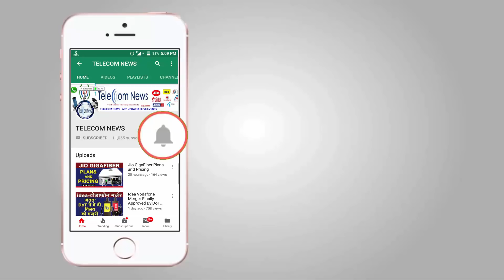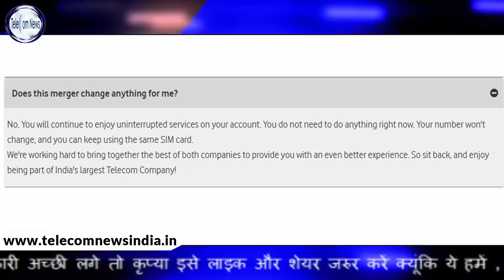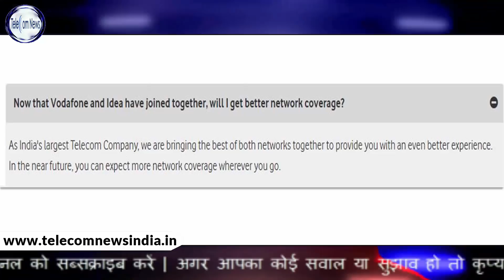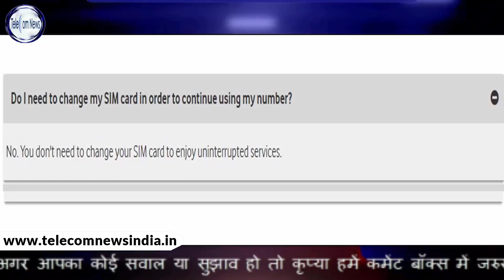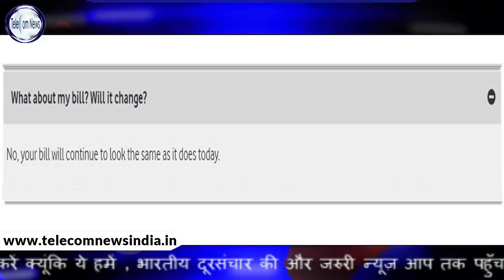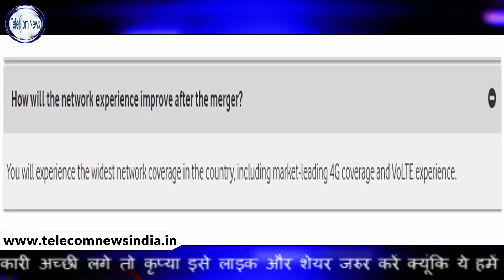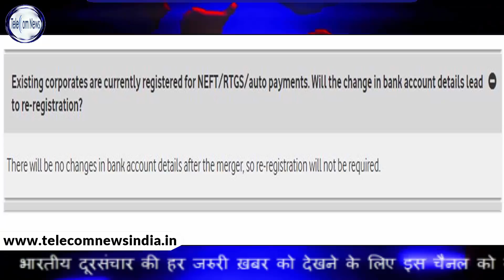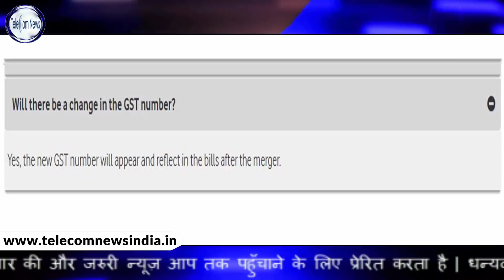Vodafone Idea Limited - FAQ | Idea-Vodafone Merger - Q&A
Vodafone Idea Limited - FAQ | Idea-Vodafone Merger - Q&A.All Queries On -
1.About The Merger
2.Networks
3.Payments & Recharges
4.Services, Accounts and Getting help
5.Enterprise Customers

Let's Start

*Are you now one company?
-We’ve got some brilliant news! Vodafone and Idea have now come together to form Vodafone Idea Limited- India's Largest Telecom Company.

We will continue to operate as both Vodafone and Idea for now, whilst we work hard to bring together the best of both companies to provide you with an even better experience. In the meantime, rest assured we remain committed to providing you with the best service every day.

*Does this merger change anything for me?
_No. You will continue to enjoy uninterrupted services on your account. You do not need to do anything right now. Your number won't change, and you can keep using the same SIM card.

We're working hard to bring together the best of both companies to provide you with an even better experience. So sit back, and enjoy being part of India's largest Telecom Company!

*What are the benefits that I will get as a result of the two companies becoming Vodafone Idea Limited?

-You can expect MORE of everything- MORE network coverage, MORE value, MORE excitement, newer and smarter technology and access to MORE touchpoints.

We're delighted to have you onboard India's Largest Telecom Company!

*Will I have to pay more?

_No. Your existing plan or recharges will remain the same.

*Is Vodafone or Idea closing down?

-No. Vodafone and Idea are joining forces to become Vodafone Idea Limited- India’s Largest Telecom Company! If you’re a Vodafone or an Idea customer, rest assured that we remain as committed as ever to providing you with the best experience every day, and your services will continue as normal.

Like This All Quesries Solved in The Video